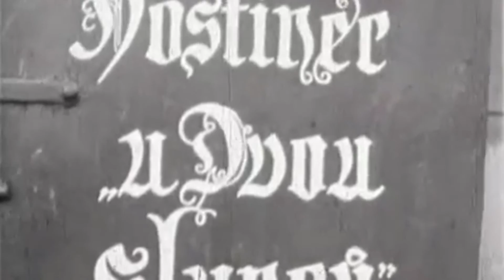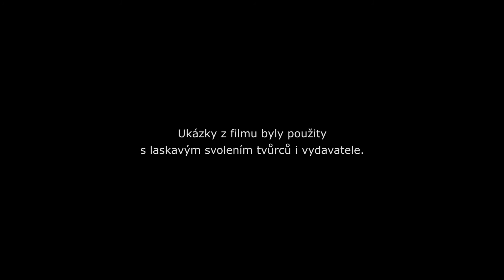Praha Egona Bondyho aneb „My žijeme v Praze…“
Literární procházka Martina Machovce po pražských stopách Egona Bondyho se uskuteční v neděli 20. září od 15 hod. Ve videu byly použity ukázky z filmu Pabla De Saxe a Tomáše Mazala My žijeme v Praze. Film bude promítán v závěru procházky v restauraci U Holečků (v cca 19 hod.) nedaleko letohrádku Hvězda.